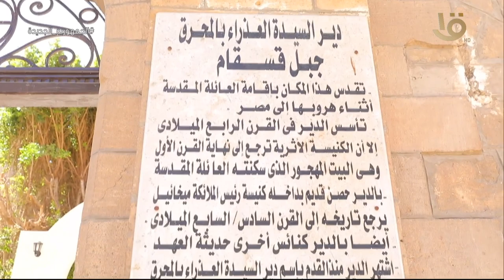حلقات خاصة للرحلة المباركة "مسار العائلة المقدسة" في حديث العرب من مصر الليلة 7م على القناة الأولى